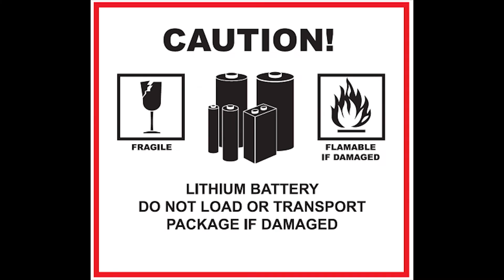Removing and installing battery for Hoverboard/Hovertrax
SEE OUR LATEST and Trending GADGET this 2017

(Our items indicate "Lucky HR")